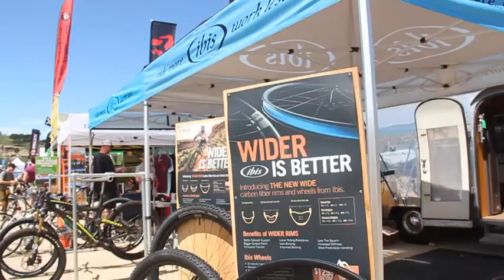Ibis Wide Rims Biknd - 2014 Sea Otter Classic